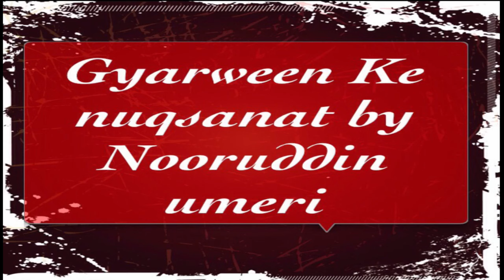Gyarween ke Nuqsanat by Shaikh Nooruddin Umeri